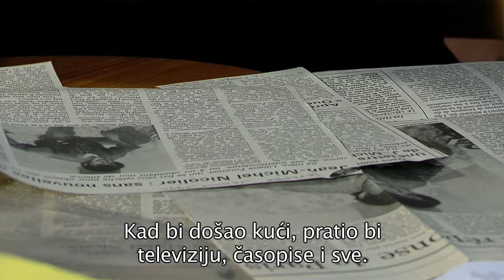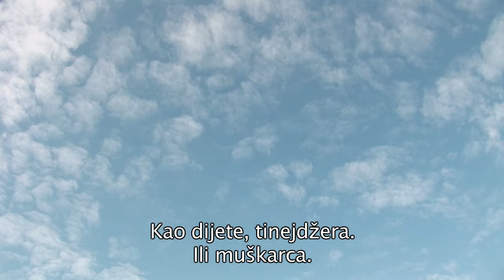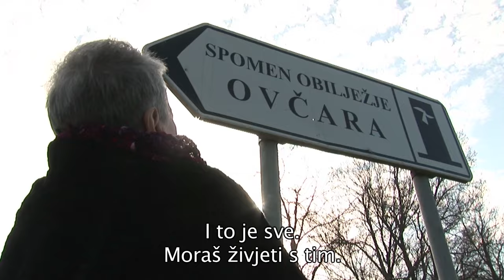Sve je bio dobar san TRAILER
SVE JE BIO DOBAR SAN – LE "FRENCHIE" DE VUKOWAR
Potresan, intiman i dirljiv dokumentarac 'Sve je bio dobar san' redatelja Branka Ištvančića proučava događaje iz vremena početka rata u Hrvatskoj, dolazak mladog francuskog dragovoljca Jean-Michela Nicoliera u Hrvatsku, njegovu borbu, tragiku obrane grada Vukovara kao i mučeničku smrt na Ovčari, a sve kroz vizuru njegove majke Lyliane Fournier. Ona u filmu traga za informacijama kako bi došla do posmrtnih ostataka svojeg sina. Film koji na drugačiji način progovara o istini o Domovinskom ratu.